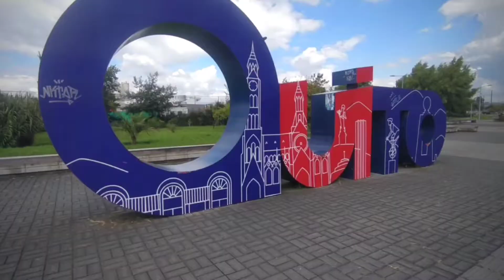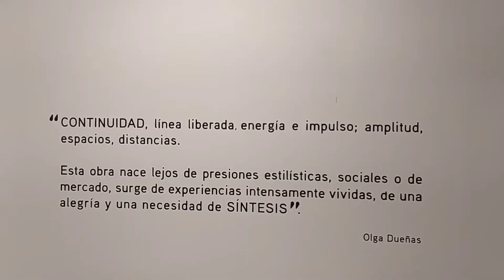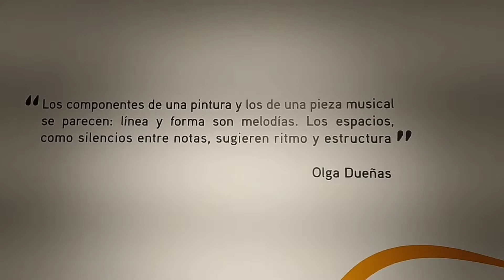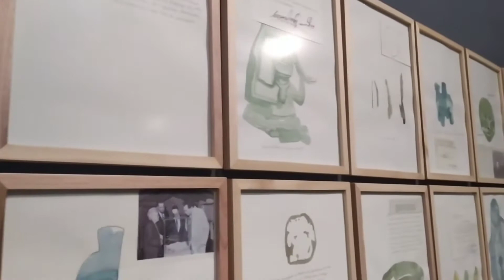CAPITAL DE ALEGRIAS - Colombianito En Ruta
Capital de alegrías y compañias amenas, capital de cultura e historia, de museos y arte.

Talvez hoy en día mi mayor deseo de aprender en arte y cultura no se encuentra en la ciudad, la ciudad me trae nuevas experiencias, aprender a vivir siempre con ese trajín y sacarle provecho, aprender y disfrutar de la vida, de cada momento y sacar ese lado positivo.

"bikepacking" "viaje""travell""mochilero""cicloviajero""cicloviaje""ecuador""Colombia""museo""Quito""pichincha

Erick histol